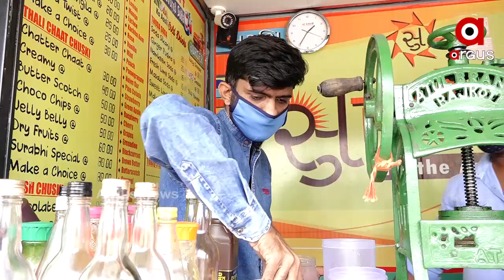ବିସ୍କୁଟ ଖାଇଲେ ପାଟିରୁ ବାହାରୁଛି ଧୂଆଁ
ବିସ୍କୁଟ ଖାଇଲେ ପାଟିରୁ ବାହାରୁଛି ଧୂଆଁ । କଥାଟି ଶୁଣିବାକୁ ଆଶ୍ଚର୍ଯ୍ୟ ଲାଗୁଥିଲେ ମଧ୍ୟ ସତ । ଏଭଳି ନିଆରା ବିସ୍କୁଟର ମଜ୍ଜା ନେବାକୁ ଚାହୁଁଥିଲେ, ଆସନ୍ତୁ ରାଜଧାନୀର ଅଶୋକ ନଗରରେ ଥିବା ସୁରଭି ସଫ୍ଟ ଡ୍ରିଙ୍କ୍ସ ଆଣ୍ଡ୍ ଚୁସ୍କି ଦୋକାନକୁ.